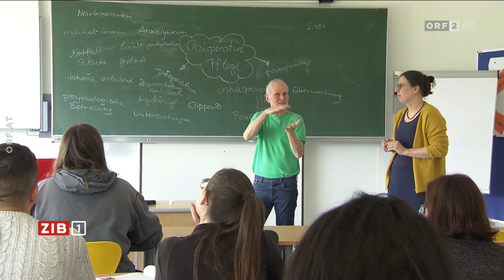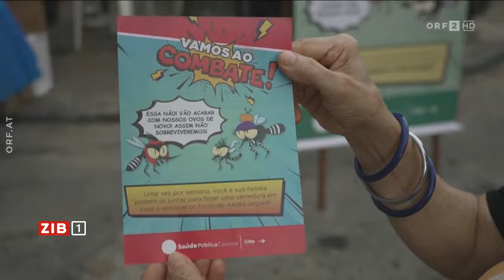2024-02-10 1930 ZIB 1 vom 10.02.2024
===CHAPTER===
00:00:00 Signation| Headlines
00:00:48 Pädophilieskandal: Ungarns Präsidentin tritt zurück
00:01:30 Gelegs (ORF) zum Pädophilieskandal in Ungarn
00:03:20 Israels Armee bombardiert Ziele in Rafah
00:04:56 Cupal (ORF) zu Israels neuen Bombenangriffen
00:07:07 Sudan droht humanitäre Katastrophe
00:08:59 Diskriminierung bei "Ärzte ohne Grenzen"?
00:10:57 Pflegeberufe attraktiver machen
00:12:39 Bauernproteste auch in Spanien
00:14:21 Programmhinweis
00:14:34 Meldungen
00:16:00 Startschuss für Karneval in Rio de Janeiro
00:16:42 Sorge wegen Dengue-Fieber-Ausbruch
00:18:11 "Die Königinnen": Ein Musical als Thriller
00:19:34 Hinweis | Verabschiedung